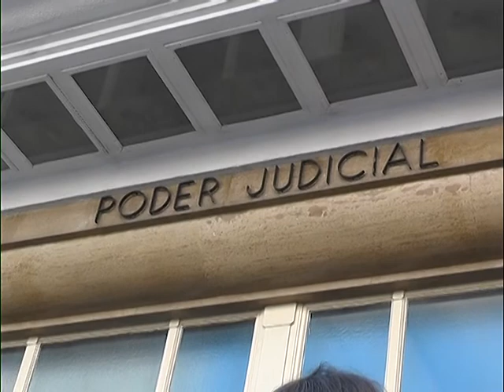MASACRE DE MAGDALENA - COMENZÓ EL JUICIO A LOS 17 PENITENCIARIOS